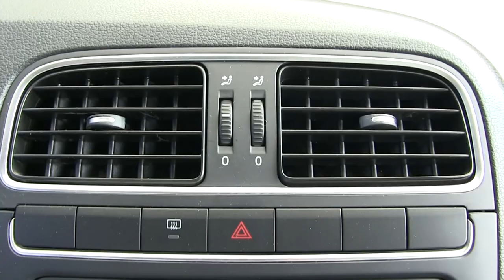Volkswagen / Vento / 2014/ t087256